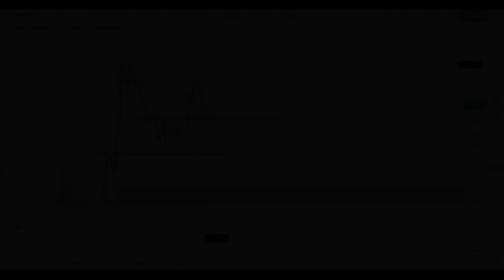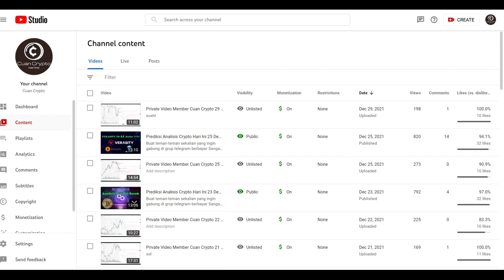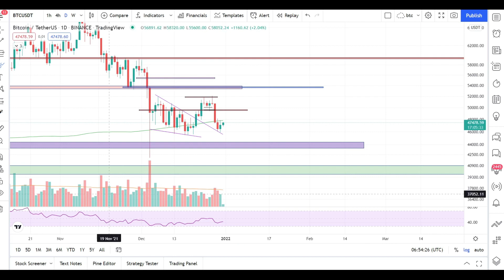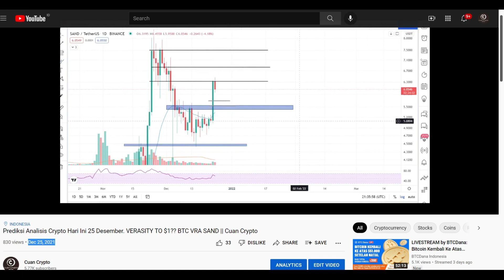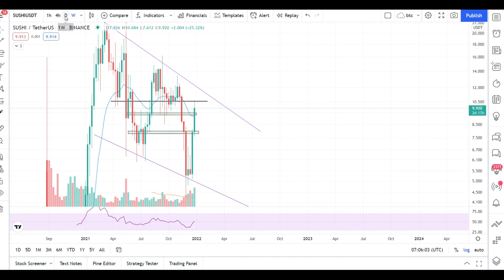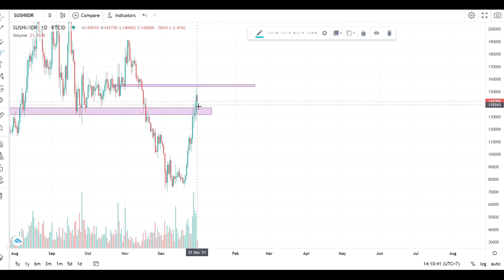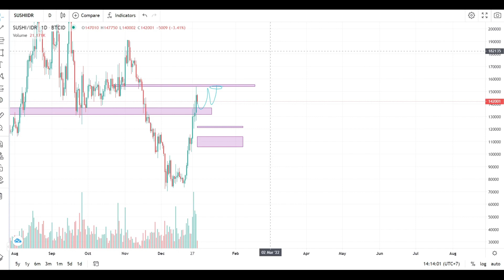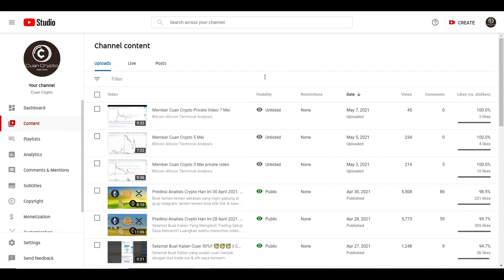Prediksi Analisis Crypto Hari Ini 31 Desember. Kapan Serok Sushi?? SUSHI BTC SAND || Cuan Crypto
Promo terbatas ya hanya untuk 100 pendaftar pertama.
Tonton Segera Videonya.
Tempat membeli Bitcoin dan Crypto Lainnya
 1. Daftar dengan URL Afiliasi saya.
 2. Referensikan Indodax ke teman, kerabat, atau rekan kerja Anda dengan URL Afiliasi Anda dan dapatkan bonus 25% dari biaya transaksi!